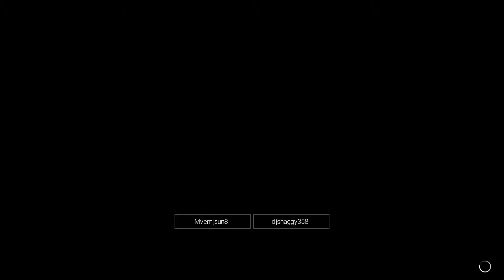WWE 2K19 #314 | The Roar of the Crowd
People In Video:
- Wayne - djshaggy358 - Shaggy Fox